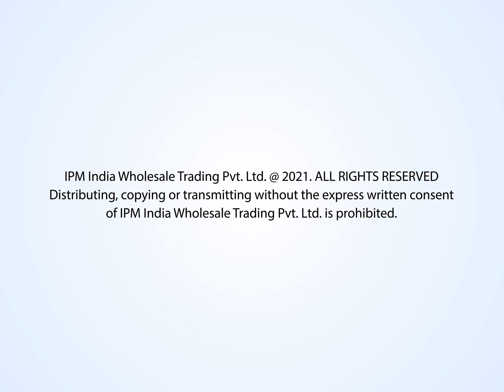Marlboro Compact 2021